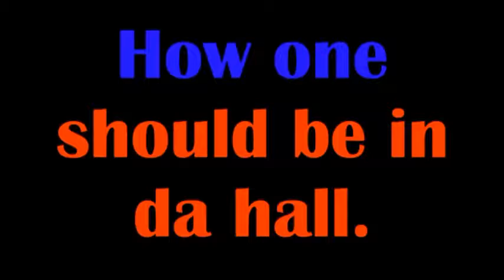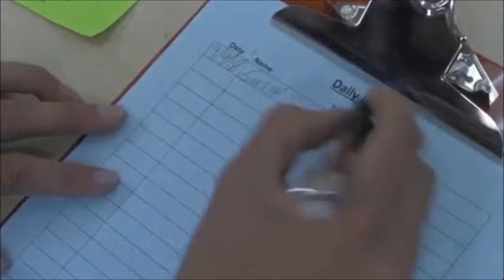Central Linn ASB kids and New Rules 2018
Meet the ASB Kids plus a super radtacular mumbo net of new rules for central linn!